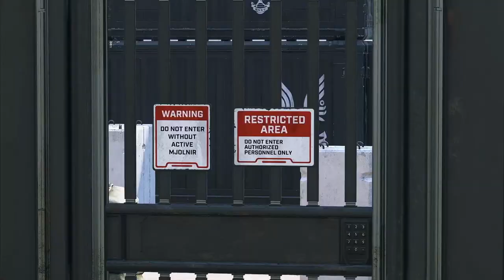HCS 4K #2 - 4.16.23 - LR10 - Darkest Hour vs Crowd Pleasers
HCS 4K #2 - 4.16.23 - LR10 - Darkest Hour vs Crowd Pleasers -- Watch live